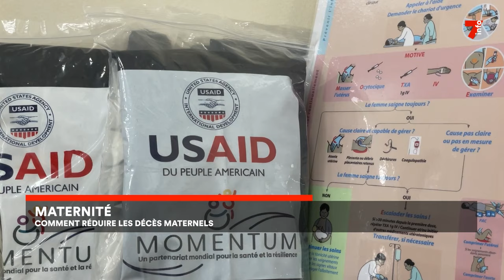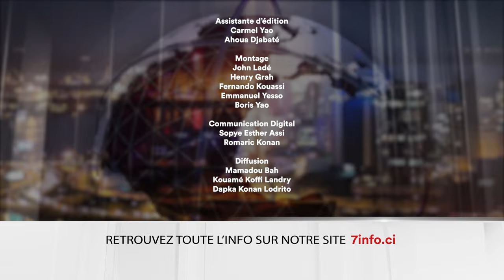Le 7 minutes du 26 juin 2024 (édition du 19H)